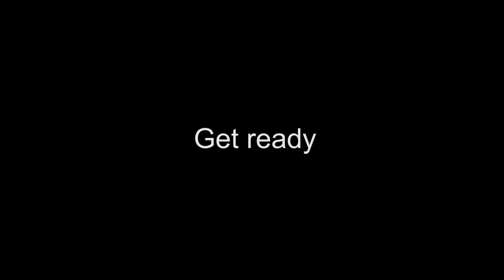8 Minute Meditation Timer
8 minute meditation timer with Tibetan singing bowl sounds tuned at 396Hz and gentle wave sounds.